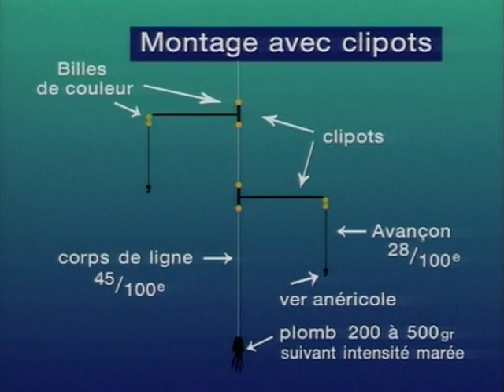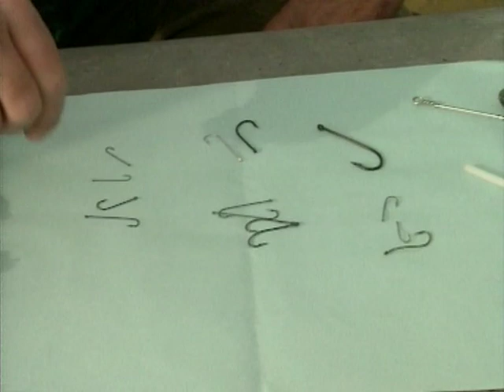Pêche du poisson plat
Activité de vacances en bateau ou du bord, la pêche du poisson plat est particulièrement passionnante par sa technique avec laquelle on peut jouer, du plus simple au plus pointu. Régis Gallego, journaliste halieutique à “Pêche Magazine” et “Pêche en mer”, sait nous montrer tous les derniers raffinements dans ce domaine. Il réalise de belles prises sur les plages de Boulogne.
Avec : Régis Gallégo
Réalisateur : Guy Prouin
Thématiques : Pêche en mer
Durée : 49 mn